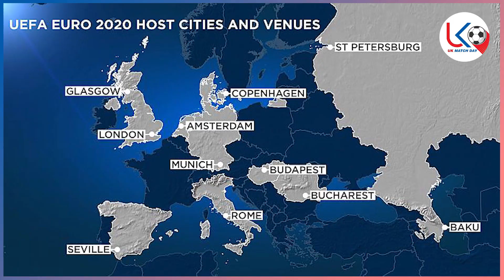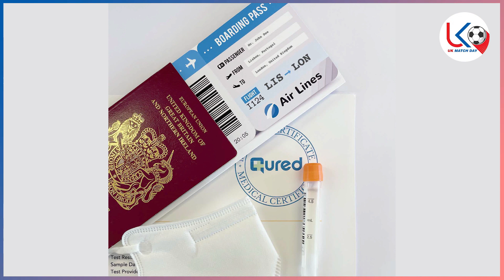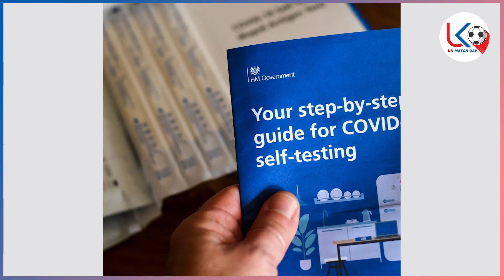ယူရိုပြိုင်ပွဲ ကြည့်ခွင့်ရဖို့အတွက် ဥရောပနိုင်ငံတွေဆီ တစ်ဦးတည်း သွားလာခဲ့ရတဲ့ အတွေ့အကြုံ အခက်အခဲ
အားကစားအစီအစဉ်ကောင်းများကို နေ့စဉ်ကြည့်ရှု့နိုင်ဖို့
အားပေးမှုအတွက် ကျေးဇူးအများကြီးတင်ပါတယ်ဗျ